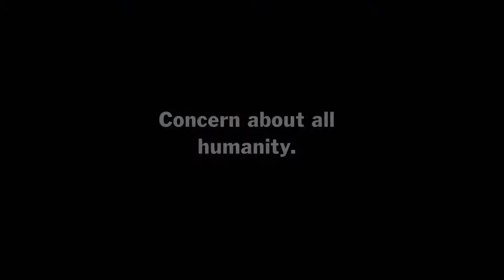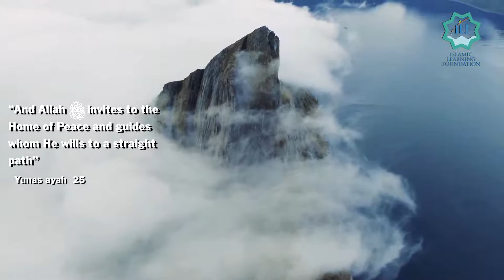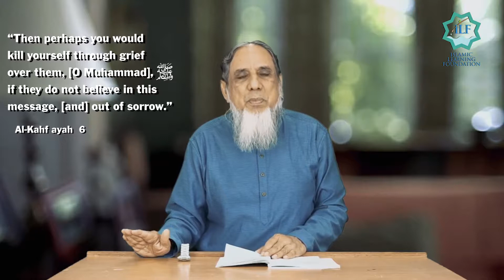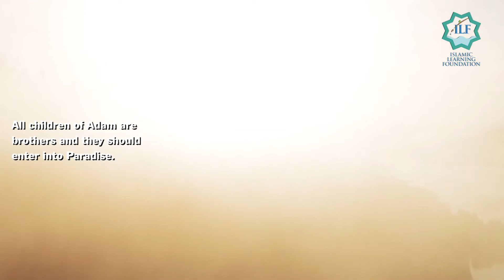Principle 9 of 30 Fundamental Principals of Islamic Movement Prof Khalil Ur Rahman Chishti